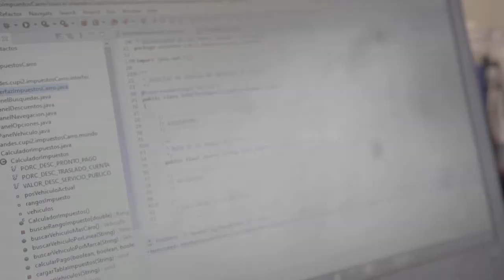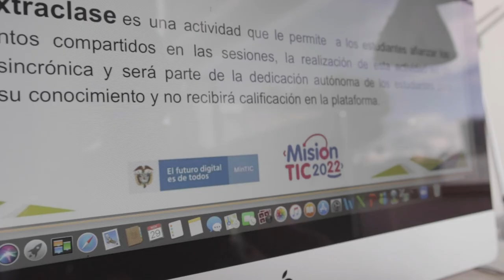'Misión TIC es un programa desarrollado pensando en acabar con la pobreza': Germán Ortiz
Para este físico es vital que para generar desarrollo en la sociedad, se debe proveer educación y Misión TIC cumple ese propósito.